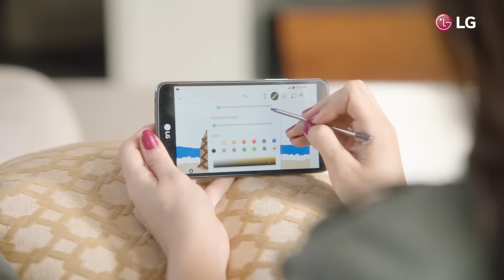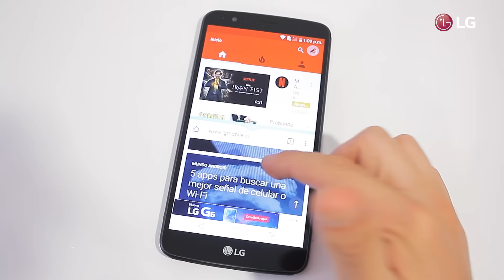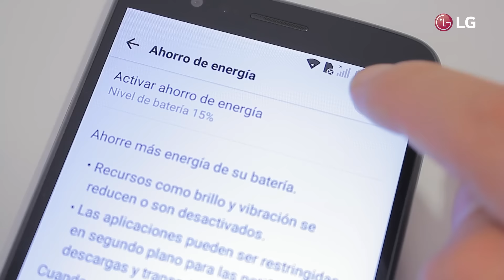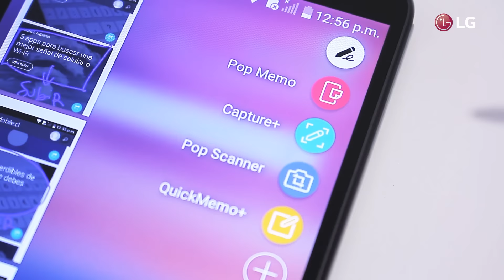Todo lo que necesitas saber del LG Stylus 3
Conoce en este video todos los detalles del nuevo LG Stylus 3. Este año apostamos por con un diseño más delgado, mayor autonomía (3,200mAh) mejorar la experiencia de visualización con un diseño elegante y ergonómico cómodo para palma de tu mano. Para más detalles

Características Principales:
• ­­Cámara 13 MP
• ­­Pantalla de 5,7 " HD
• ­­Procesador Octa Core a 1.5GHz
• ­­Memoria interna de 16GB expandible a 256 GB
• ­­Lápiz Stylus con punta ultra fina de 1,8mm